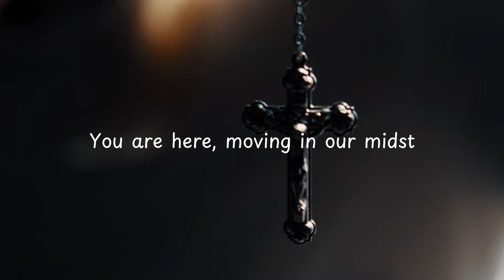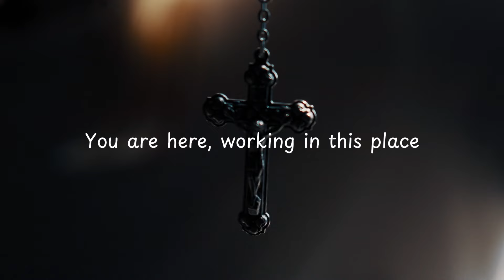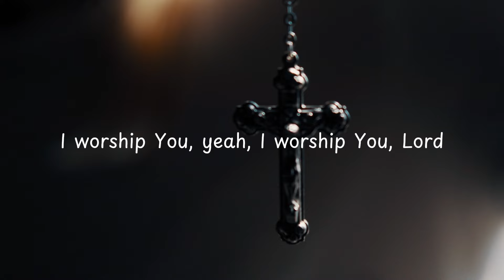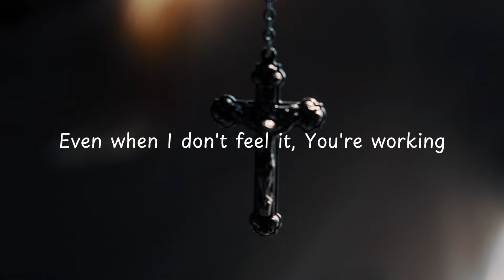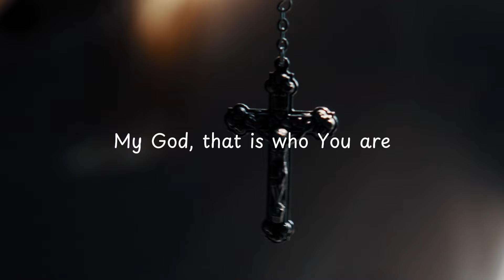Way Maker - Lyrics | Christian Music